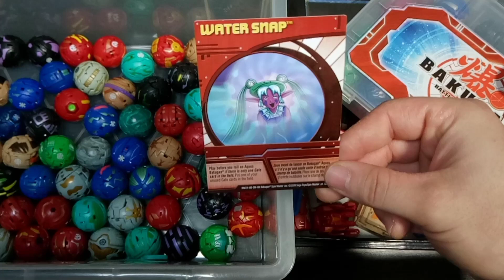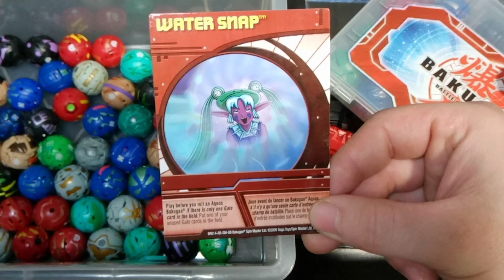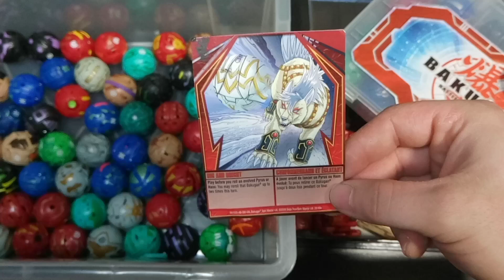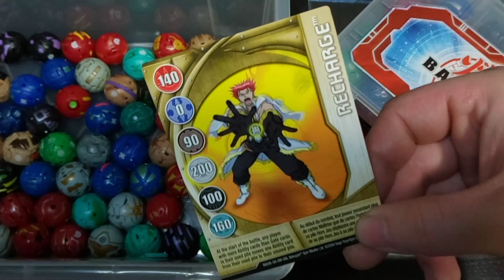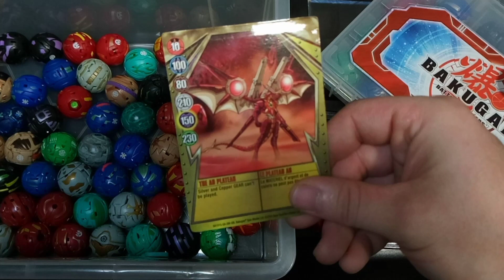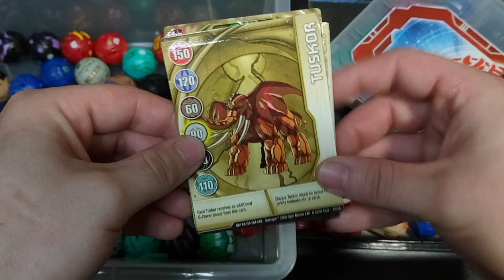WACKY BREAD THROWING UPDATE || NEW Channel Plans, Thoughts, Ideas & More!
Honestly the stupidest video I've ever made but I felt hyped and excited about BAKUGAN!

JOIN THE BACKUCREW and check us out on social media!